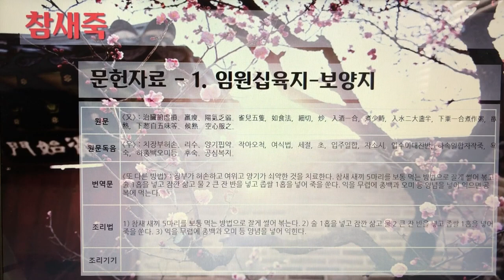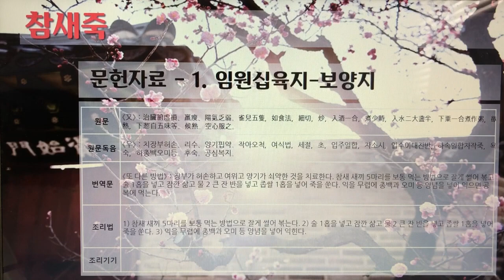[촬영] 한국의 전통죽(Korea Traditional Porridge) - 211. 참새죽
1개 레시피를 1개 영상으로 만들었습니다.